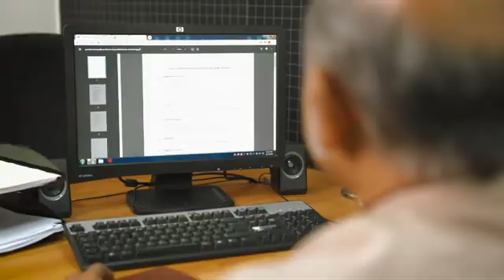23 OGOS 2022 – SPM – KAPSUL : JAUHI RASUAH